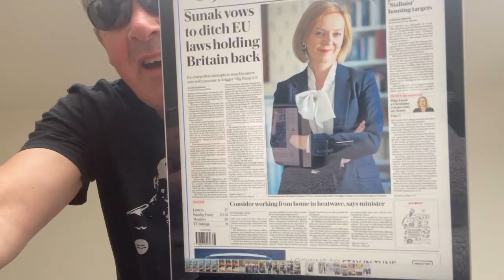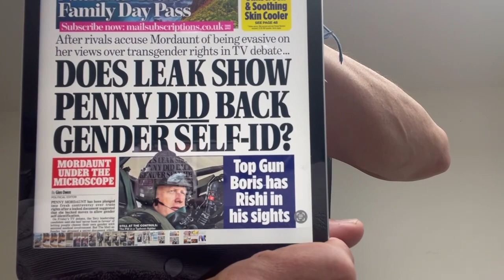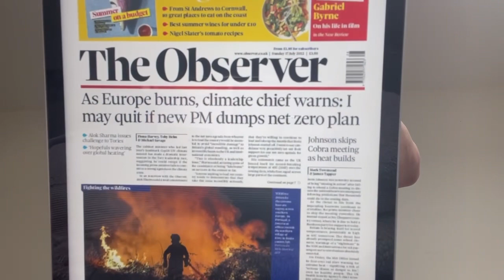OMG!!! they’ve dressed Liz Truss up as Thatcher as Boris has a party as Britain Burns